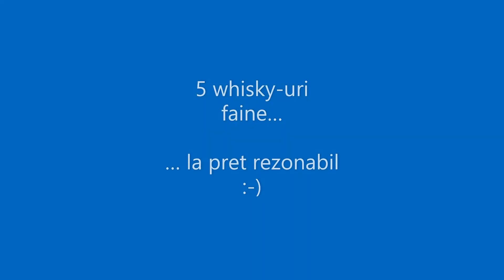5 whisky-uri faine la pret rezonabil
Sunt whisky-uri care mi-au placut si pe care le recomand.
Nu am nici un fel de legatura cu importatorii si distribuitorii lor, este strict opinie personala.
Astept cu interes, in comentarii, ce alte whisky-uri v-au placut si pot fi gasite in jurul sumei de 150 lei.